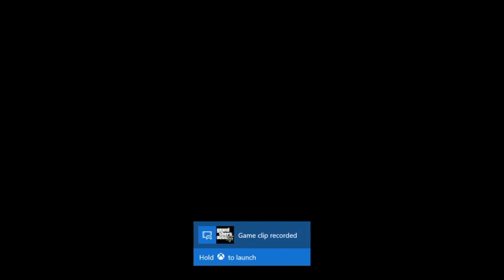100 Sub Special!!! | XenixHD Funniest/Best Moments 2019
Thank you guys for all of the amazing support! Now that we hit our first milestone we can keep smashing it to 1000 subscribers next! So here's a montage of my funniest moments that have happened on my channel since the very first video I made!